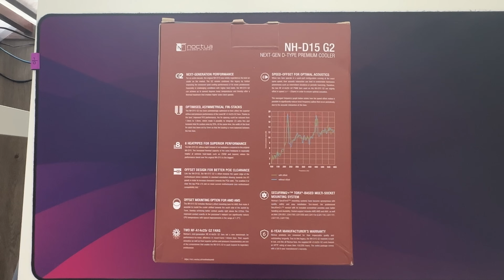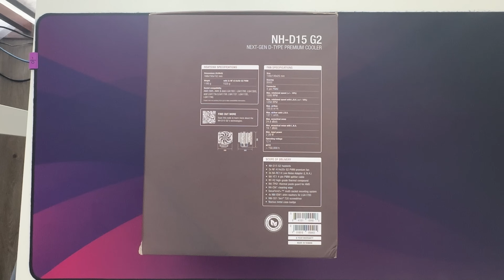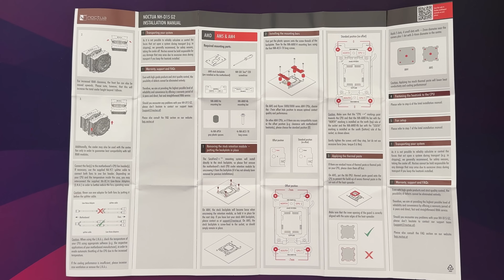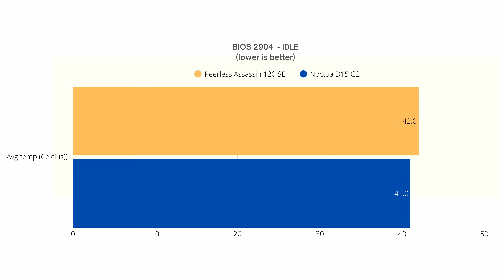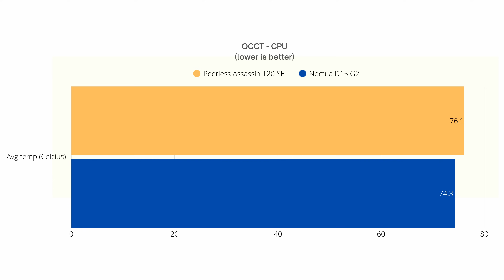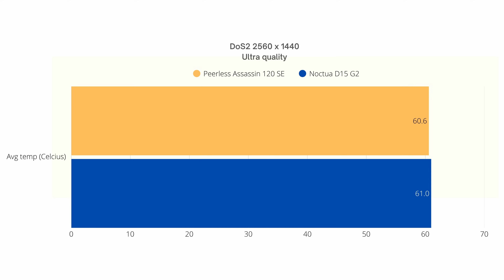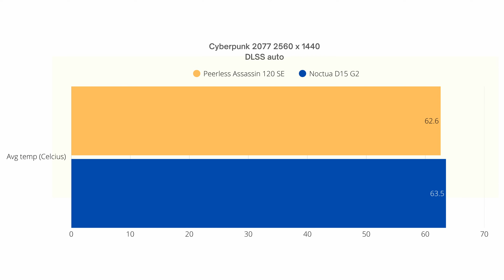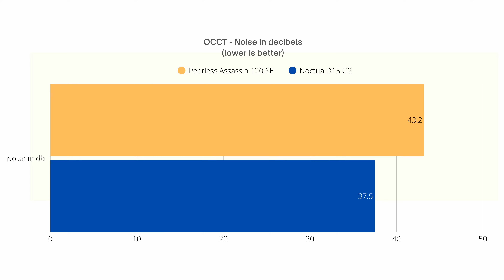Noctua D15 G2 - The review. The best air cooler getting better?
Hi, today I'm reviewing the Noctua D15 G2, the follow up of a legendary CPU cooler.  I bought the cooler with my own money and compare it with Thermalright Peerless Assassin 120 SE edition in white.

The cpu I'm using is the AMD 7800X3D. It has a TDP of 120 watts and a tjmax of 89C.

Timecodes:

0:00 Introduction
0:37 Unboxing
2:51 The cooler design
3:40 Installation
5:43 Specs
6:17 Benchmarks
10:14 Benchmarks
11:01 Conclusion